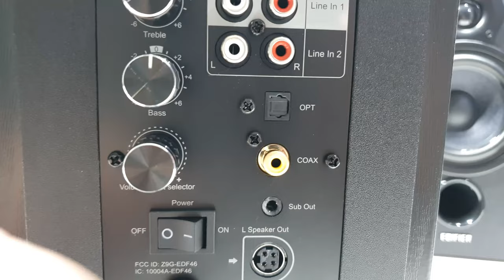Edifier R1855DB with and without Subwoofer, Compared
A great pair of Bookshelf Speaker R1855DB tested with and without a subwoofer. Remember that these bookshelves have a Sub out and it's a filtered output.

rTech is YouTube Channel providing you with unboxing, reviews, and DIY videos!

Beautiful Bass Speaker Test - MasterStudy check out his channel

Audiophile Music - Bass Test Reference - The Best of Audiophile Music Collection - NbR Music Copyright by TD Media

3 Drum Fills To IMPRESS Your Friends - Drum Lesson | Drum Beats Online

AEI (on behalf of NCS); Polaris Hub AB, BMI - Broadcast Music Inc., LatinAutorPerf, Featherstone Music (publishing), ASCAP, and 18 music rights societies

Sony ATV Publishing, UMPI, LatinAutorPerf, ASCAP, and 10 music rights societies

Drums by Benny Greb Drum Solo - Drumeo